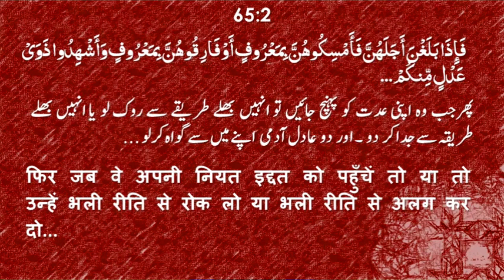Jo Hamare Tarike Par Talaq Na De Wo Radd Hai (जो हमारे तरीके पर तलाक न दे वो रद्द है)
जो हमारे तरीके पर तलाक न दे वो रद्द है

WEEKLY LECTURES
REFERENCE BOOKS LIBRARY
LITERATURE DISTRIBUTION
MARRIAGE BUREAU
ISLAMIC BANKING SYTEM
DINI EDUCATION

JAZAK ALLAH